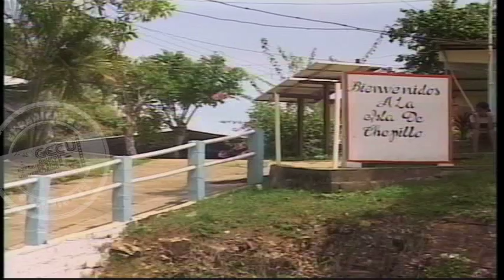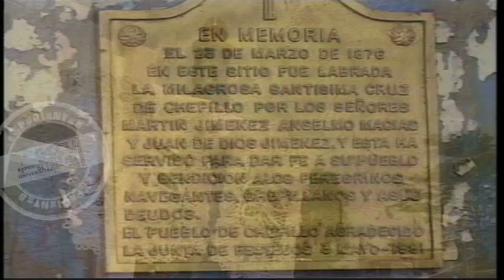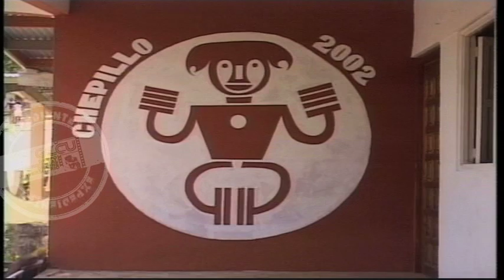Chepillo, 'Mayo de la Santa Cruz | 2002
Una comunidad con inmensa fe en su Santa Cruz y sus muchos milagros. Celebración que en el mes de mayo realizan los habitantes de la isla de Chepillo, anclada en el mar pacífico, con límites en la provincia de Panamá.

Ficha técnica: Dirección y guión, Aby Martínez. Fotografía: Edgar Gálvez. Asistente: Rene Martínez, Gustavo Rodríguez. Narración: Francisco Rodríguez. Edición: Irvin Checa. Duración,  9.50min. Colores. Formato, DVCAM. Año, 2002.